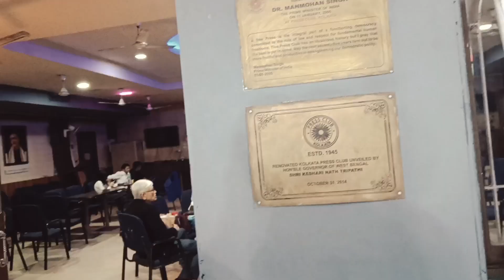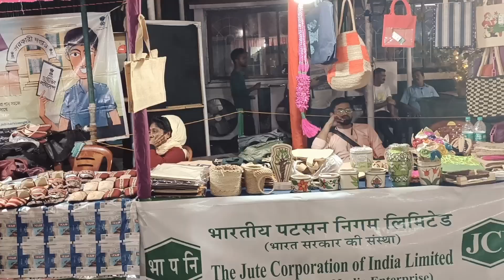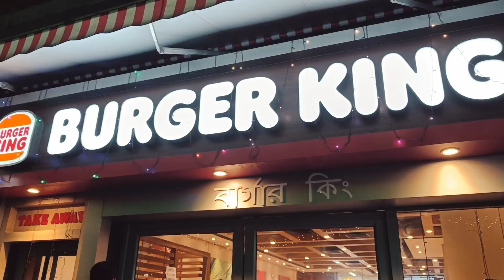Kolkata Park Street Christmas | 25 December Christmas Day | Travel Vlog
In this video I'm showing  Kolkata Park Street Christmas | 25 December Christmas Day. My channel VLOGGER MANSI is best for Travel Vlog

kolkata park street christmas 2022
christmas 2022
park street christmas
park street christmas 2022
park street christmas celebration 2022
christmas celebration 2022
christmas celebration in india